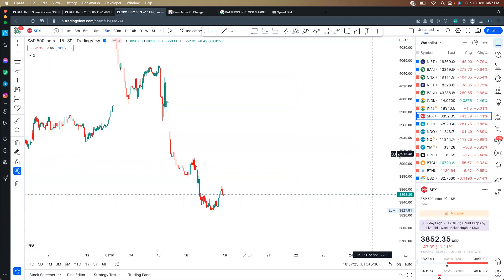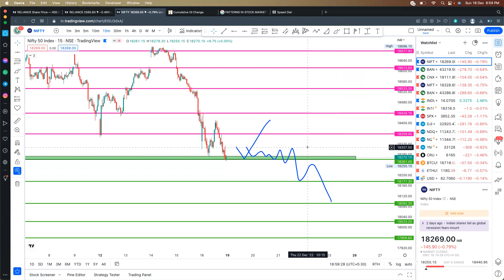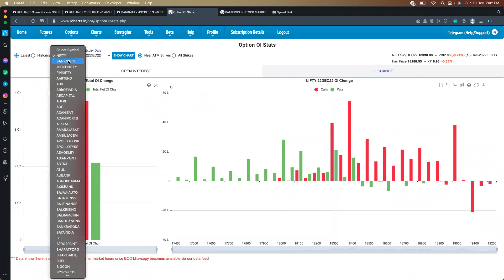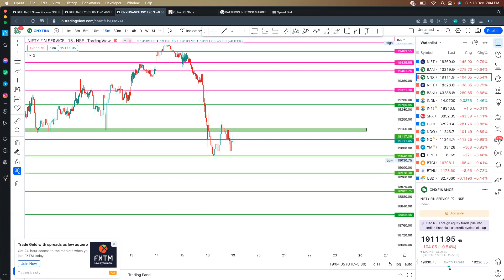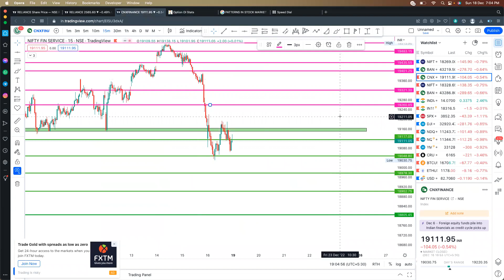STOCK INN's ANALYSIS